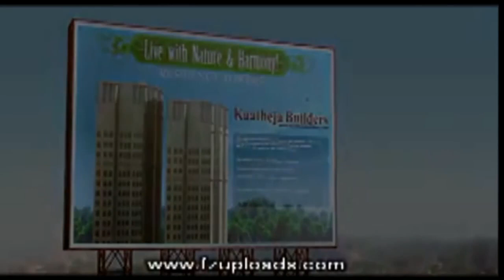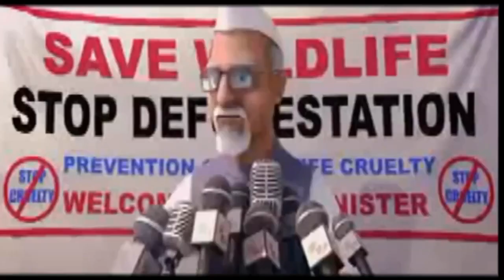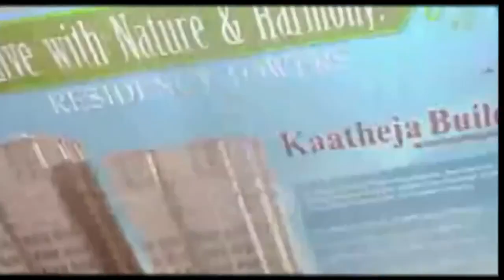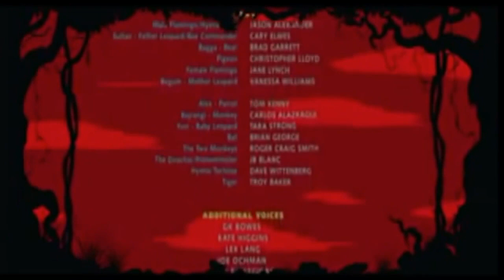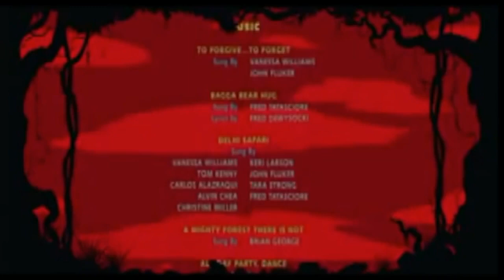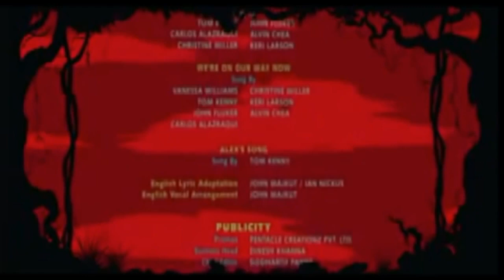Top Animated Movies 2015 - The Family Fled The Jaguar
[Top Animated Movies]  This is the animated film of my favorite, and I want to share with you.